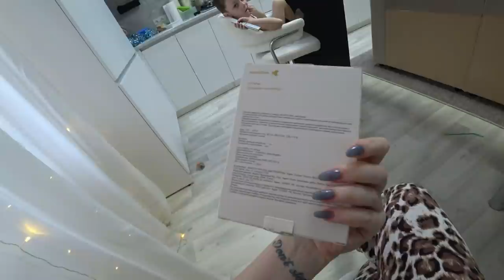Выход из дома/ Покупки/ Мысли вслух... Влог SilenaSway_Силена Вселенная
Покупки для телефона, выход из дома после НГ, шопинг влог